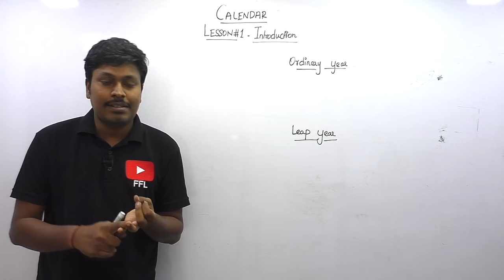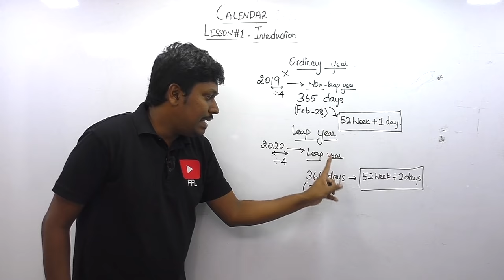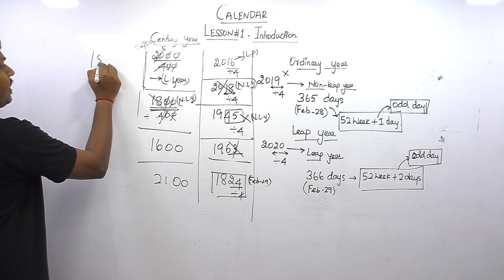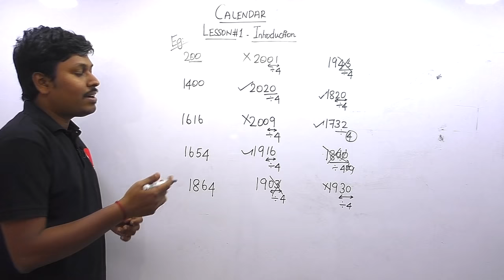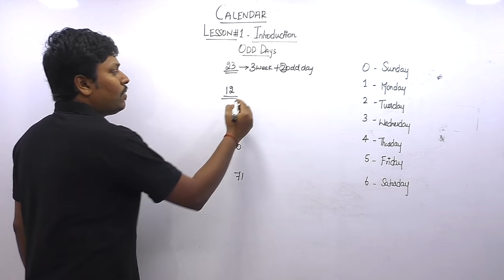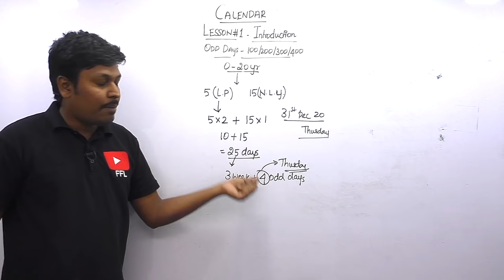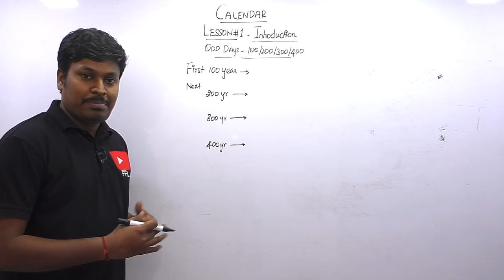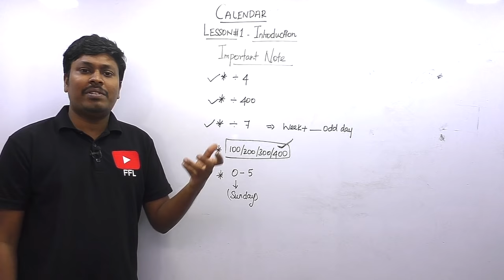Calendar_Reasoning(Introduction) || Lesson-1 ||TAMIL